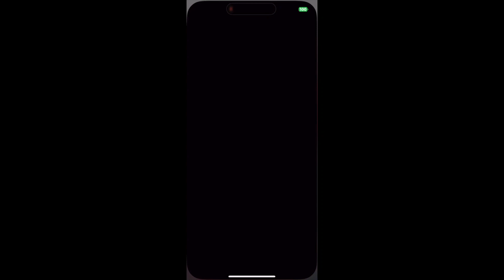Summer Pop+ Gameplay (Apple Arcade)